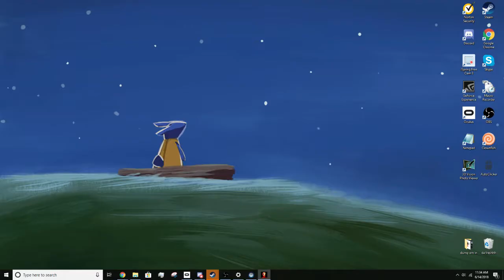SUPERHOT VR NO DEATH CHALLENGE! (with commentary)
Feels good man